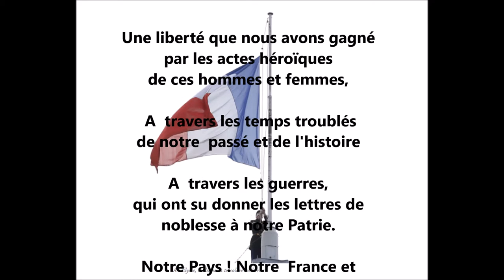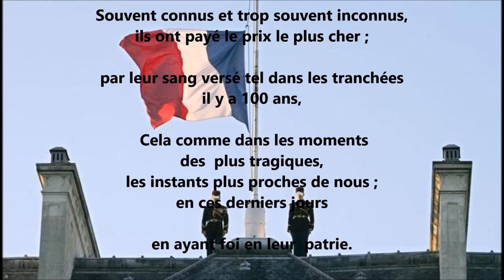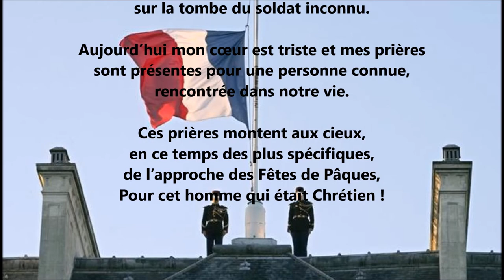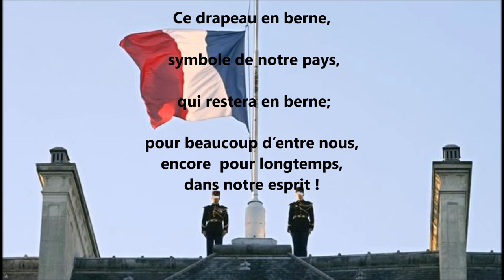Hommage National au Colonel de Gendarmerie Arnaud BELTRAME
En ces moments de tristesse.
Ces moments difficiles.
Nous ne pouvons oublier la bonté de l’être qui a donné sa vie pour son prochain.
Nous ne pouvons que lui rendre hommage.
Chacun à sa manière en respectant la  famille, les amis, les camarades et frères d’armes…
Nous ne pouvons que remercier ceux et celles qui œuvrent jours après jours pour notre liberté "comme cela fut son cas", au péril de leur vie.
Une liberté que nous avons gagné par les actes héroïques de ces hommes et femmes qui,  à travers les temps troublés de notre  passé, à travers les guerres, ont su donner les lettres de noblesse à notre Patrie ; notre Pays ;
notre France et son drapeau aux valeurs certaines par le sang versé.
Souvent connus et trop souvent inconnus, ils ont payé le prix le plus cher, par leur sang versé tel dans les tranchées  il y a 100 ans, comme dans les moments des  plus tragiques  plus proches de nous en ces derniers jours en ayant foi en leur patrie.

Souvent j’ai porté les couleurs de notre nation et me suis incliné sur la tombe du soldat inconnu.

Aujourd’hui,  mon cœur est triste et mes prières sont présentes pour une personne connue.

Ces prières montent aux cieux en ce temps des plus spécifiques de l’approche des Fêtes de Pâques pour lui qui était Chrétien et aimait son prochain.

Que l’Eternel notre Dieu, accueille en son royaume, cette personne aimée que nous n’oublierons jamais, en l’ayant croisé un jour ou une vie durant jusqu’à son dernier souffle sur notre terre pour rejoindre la Vie Eternelle comme le Fils de l’Homme ressuscité.

Un drapeau qui flottera à nouveau au vent le jour venu, pour toujours garder en notre esprit qu’il vivra à jamais en nos cœurs tel ce drapeau au vent.

Ce drapeau symbole de notre pays qui restera en berne pour beaucoup d’entre nous, cependant encore longtemps.

Une pensée émue aux personnes touchées par cet attentat, une prière, pour rendre hommage à  chaque personne qui a subit un attentat par la présence, la perte d'un être cher, quelconques les religions et origines, une pensée à chaque homme et femme qui lutte contre le terrorisme

Texte Aimé Guthleben

Images
comptoirduprotocole.com - Palais de l'Elysées - lefigaro.fr - La Dépêche du Midi - Google Images -  Palais de l'Elysée - Ministère de l'Intérieur - A. Guthleben

Musiques, créations originales @aimeguthleben  Interprétation et enregistrement A. GUTHLEBEN
"Un Adieu au Drapeau"  et  "Le temps s'efface,  sous le souffle du vent"

Autorisation d'utilisation de cette vidéo à des fins d'hommage.
Aucune monétisation n'est autorisée
MARS 2018